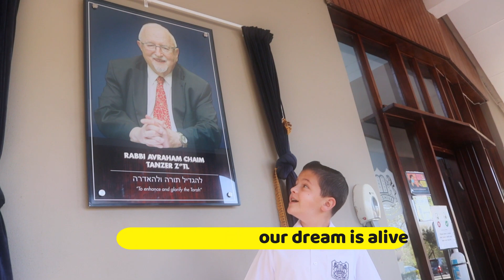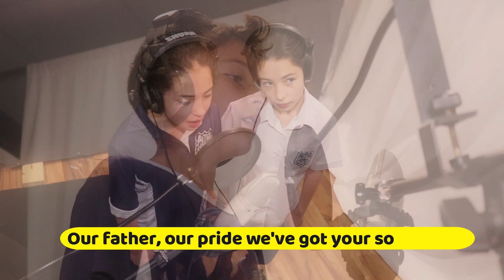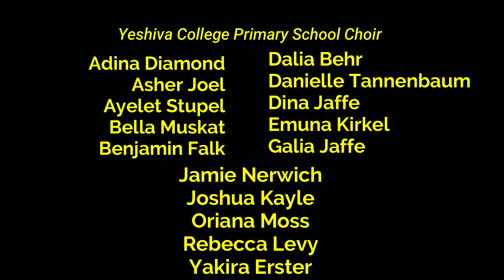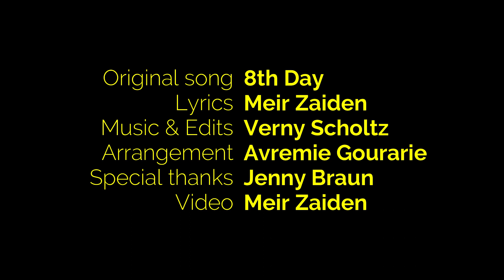The Children You Dreamed Of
In Honour of our beloved Rabbi Tanzer

By the Yeshiva College Students.